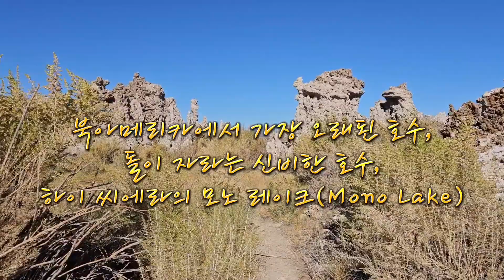미국 오지여행 965회 북아메리카에서 가장 오래된 돌이 자라는 신비한 호수, Mono Lake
북아메리카에서 가장 오래된 호수,
돌이 자라는 신비한 호수,
하이 씨에라의 모노 레이크(Mono Lake)
76만 년 전 화산활동으로 생긴 해발 1,964m에 위치한
모노 레이크(Mono Lake)는
씨에라 네바다 산맥에서 흘러 내려온 물이 고여 있는
염도가 매우 높은 알칼리성 호수다.

395번 도로에서 요세미티로 가는
120 번 도로가 시작돼는 Lee Vining 마을에 있으며,
부근에는 화산활동으로 생겨난 분화구들이 있고,
이곳에서는 약 700년 전에 화산이 터졌었다고 한다.

호숫가 가장자리를 따라
신비한 모양의 돌탑들이 많이 있고
심지어 호수 안쪽에서도
자라고 있는 돌탑들이 많이 보인다.

이 돌탑들을 투파(Tufa)라고 하는데
1941년부터 최근까지
로스앤젤레스 수도국
(Los Angeles Water & Power)이
모노 레이크 쪽으로 흐르는 6개의 물줄기 중
4개를 빼돌려가는 바람에,
호수 수위가 많이 낮아져
물속에 있던 돌탑(Tufa)들이
점점 드러나기 시작했다.

투파(Tufa)는 일종의 라임스톤(Lime Stone )으로
칼슘과 칼보내이트가 섞이면서
칼슘 칼보내이트(Calcium-Calbonate)가
생성되어 생긴 돌탑들이다.

호수 바닥에서 계속 뿜어 나오는 칼슘성분의 지하수와
산에 있는 눈이 녹은 물이 흙이나 바위 속에 있는
칼슘이나 소금이 석인 베이킹 소다 성분인
칼보내이트(Carbonate)를 만들면서 생긴 돌이다.

​쉽게 말하자면 약수와 호수물이 만나
구멍이 숭숭 뚫린 돌탑이 만들어졌는데
이 돌탑들을 투파(Tufa)라고 부른다.

호수 바닥에는 초기 화산활동 당시 생긴 석회질,
주변 산으로 부터 녹아온 무기질들이
오랜 기간 쌓여있는데
호수 바닥 아래를 흐르는 지하수들이
바닥에서 뿜어져 올라와
물속에서 약간씩 굳으면서 위로 자란다고 한다.

호수 바닥에 생긴 씨알만한 투파(Tufa)도
많은 세월이 흐르면 점점 커져서 돌탑처럼 키가 자란다.
모노 레이크의 물은 바닷물도 아닌데 몹시 짜다
모노 레이크에는 호수 물을
낮은 곳으로 흘러 보내는 곳이 없어서,
물이 고이기만 하는데,

1941년부터 로스엔젤레스 수도국의
아구아 덕(Aqua Duck) 때문에
산에서 흘러들어오던 물이 갑자기 줄면서
호수 물속에 있는 소금 성분이 농축되어 물맛이 짜졌다.

지금은 바닷물보다 염분이 두 배 반 정도 더 짜고,
알카라인(Alkaline, PH=10) 성분도 높아져
물고기는 살 수 없고
브라인 새우(Brine Shrimp)와
알카라이 파리(Alkali Fly)만 있다.

호숫가를 걷다보면 작은 날 파리들이
떼 지어 몰려 있는 것을 볼 수 있는데,
이곳에 살던 Kutzadika'a 인디언들이
여름철에 알카라이 파리(Alkali Fly)를
애벌레가 번데기로 변할 때,
바구니로 물에서 건져내어 말려두었다가
우리 몸에 꼭 필요한 지방과 단백질을 섭취 했다고 한다.

모노 레이크는 사진작가들의 파라다이스이고.
대륙 횡단을 하는 100 여종의 철새들이
브라인 새우와 알카라이 파리(Alkali Fly)를
배불리 먹고 가는
미국에서 두 번째로 큰 조류 정거장으로
철새들의 천국이다.

Mono Lake 처럼 투파가 자라는 곳은
지구상에 대략 열 곳으로 아래와 같다.
1. Pyramid Lake, Nevada, USA, tufa formations
2. Mono Lake, California, USA, tufa columns
3.Trona Pinnacles, California, USA, tufa columns
4. Matlock Bath, Derbyshire, United Kingdom
5.  North Dock Tufa, United Kingdom
6. Plitvice Lakes National Park, Croatia
7. Various parts of Armenia, such as Ashtarak
8. The southwestern coastline of Western Australia
9.  Near Groot Marico in the North West Province,
     South  Africa
10. The Kadishi Tufa, Blyde River Canyon,
      Mpumalanga Province, South Africa

U.S.A.
State of California
High Sierra
북아메리카에서 가장 오래된
모노 레이크(Mono Lake)에서...